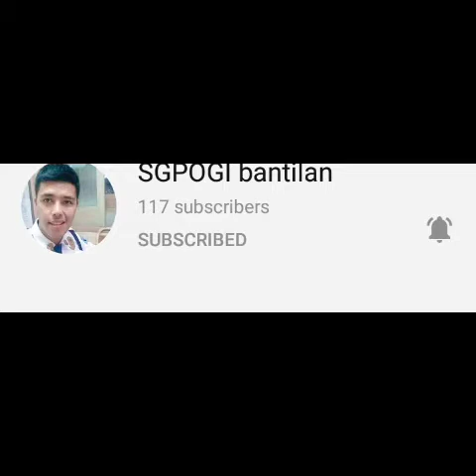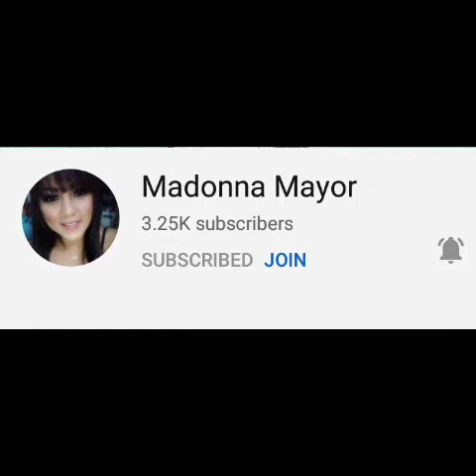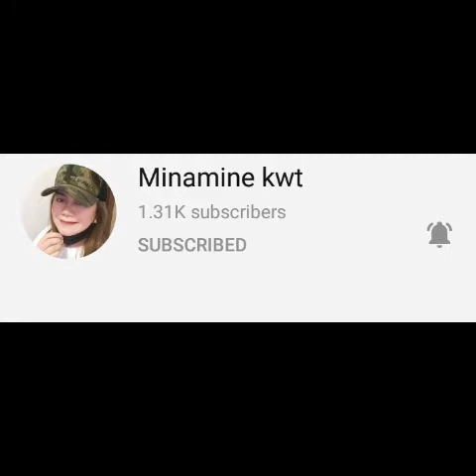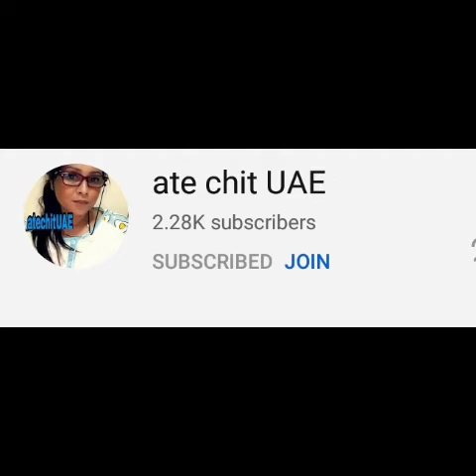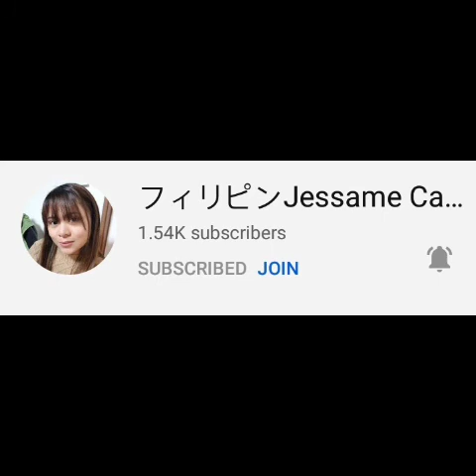SHOUT OUT TO THE FOLLOWING | LOVE YOU ALL GUYS SEE YOUR NAME AND COMENT BELOW